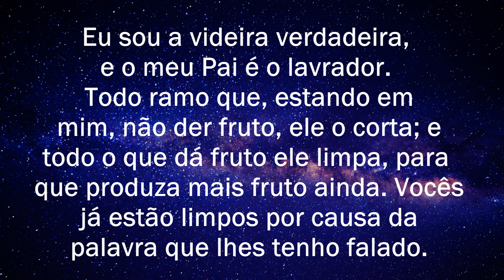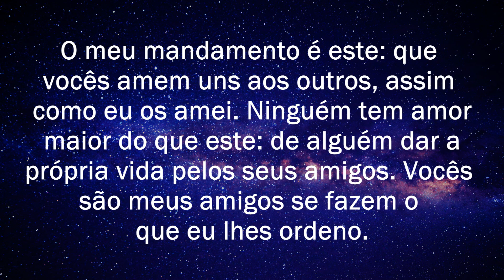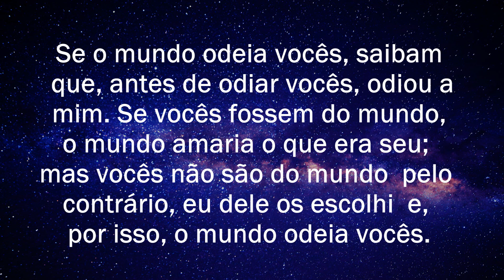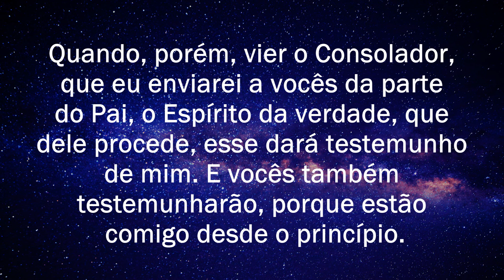JOÃO 15 - Versículos Bíblicos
Olá a paz do Senhor! Que tal meditar um pouco na Santa Palavra de Deus? Nada é mais poderoso em todo universo do que a palavra de Deus, para fortalecer e renovar a nossa mente trazendo fé e esperança. Assista até o final o vídeo João 15.

Narração: Marcelo Oliveira

Bíblia Nova Almeida Atualizada

Muito obrigado pelo seu apoio e carinho!